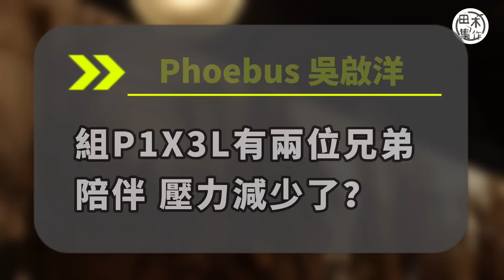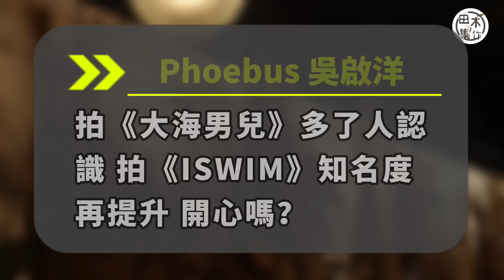人物專訪丨吳啟洋Phoebus《造星II》奪冠不及拍劇「入屋」丨被批評曾經不開心 自覺技不如人 惟有裝備自己等機會丨Talk傾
由《全民造星II》冠軍到男子組合P1X3L，吳啟洋Phoebus——名字陌生嗎？

不過，Phoebus今年有機會推出個人單曲《漸漸地》，加上劇集《冥冥之中》的家明，以及《I SWIM》的班長，不但知名度提升了，而且成功「入屋」。

日前Phoebus接受「田木集作」專訪，承認有段時間比較容易不開心，因為不時都被批評，但他亦有反思，想一想自己有何不足，又認為自己技不如人，惟有努力增值自己。

另外，由參加《造星II》奪冠，到變成男子組合P1X3L，究竟是否他的意願？和隊友歐鎮灝（George）及葉振弘（Marco）組隊以來，又有沒有爭執？Phoebus又點睇感情事？刻意將戀情低調，還是與「燒賣」張天穎手已分？睇足本訪問片啦！

⭐支持「田木集作」點按影片睇足本訪問
⭐請Subscribe 「田木集作」Youtube Channel
仲有Facebook同Instagram呀喂📌